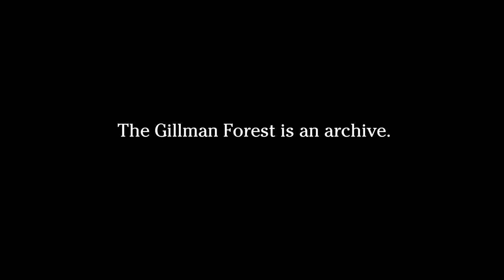Trailer for "The Forest Institute" at "Monuments of the Forest", ShanghART Shanghai, 2023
Have a sneak peek of "The Forest Institute" and its installation process at Robert Zhao Renhui's solo exhibition "Monuments in the Forest" at our West Bund space.

"The Forest Institute" (2022) sits in the second section of the exhibition. This research installation explores a patch of secondary forest surrounding the Gillman Barracks precinct, which used to be a British military barracks and now an art gallery cluster. Consisting of found objects, prints, video and archival photographs, the work tells the story of a secondary forest that has regrown and flourished over disturbed land in less than three decades. Prompting an acute awareness of the interconnectedness and interdependence of the perceived ‘ecological pockets’ that we encounter within our built environments, The Forest Institute offers a glimpse at the beauty and mysteries that nature has to offer, while pre-empting us on what we stand to lose.

The exhibition opened on 11 March 2023 and will be on view until 30 April 2023. This exhibition brings together photography, video, and installation works created in the past few years, inviting the audience into Robert Zhao’s fascinating world as seen through his imaginative lens and investigative processes.